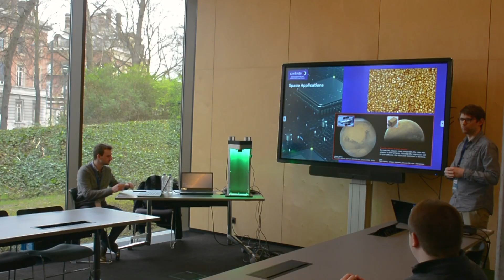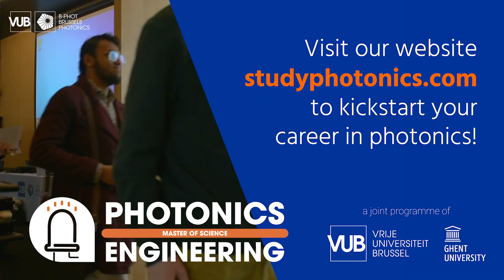Photonics Networking Event 2023 Brussels | Master of Science in Photonics Engineering | VUB - UGent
This was the Photonics Networking Event 2023! 🚀 Our students gathered at the VUB Main Campus in Brussels to connect with industry leaders and followed some interesting workshops on CV writing and creative thinking! 🧠

The strong link with the industry is a unique aspect of the Master of Science in Photonics Engineering. We focus on connecting academia and companies to ensure our students can apply their theoretical and practical knowledge to real-life situations!

Want to know more? Visit studyphotonics.com and discover what VUB and UGent have to offer for YOU!

Thanks to the B-PHOT Student Chapter and Vrije Universiteit Brussel for the organisation of this event and to Caeleste, the Royal Observatory of Belgium, Aerospacelab, VUB Career Center and  Dirk De Boe (Creashock) for the workshops and demo sessions!

🔊 Fasion - Feelins